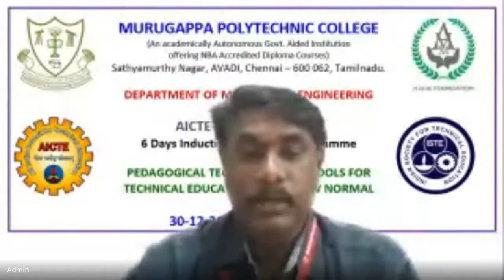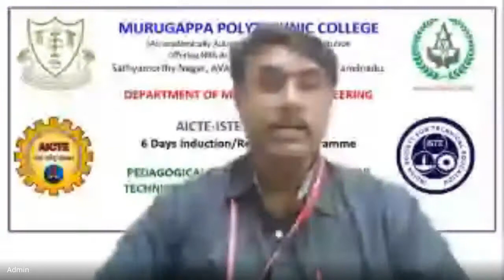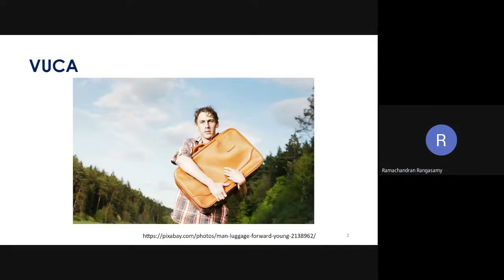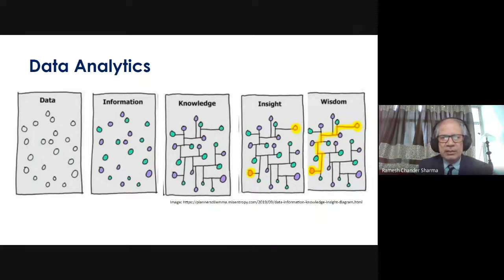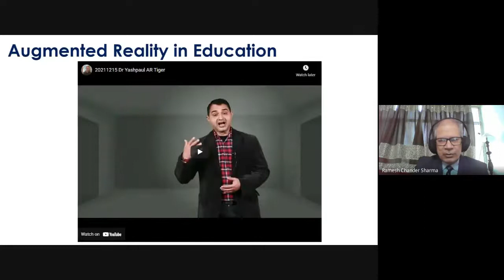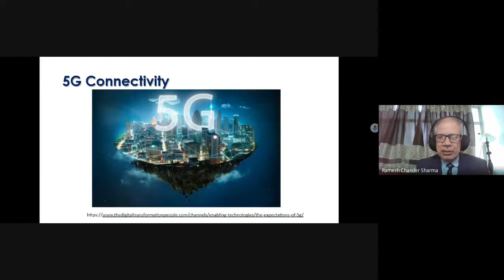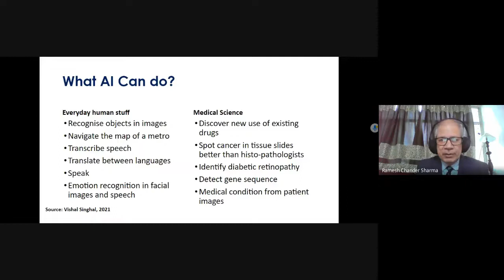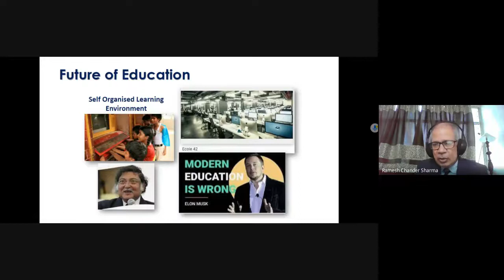Day-1, Session-1: Inauguration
"Inaugural Address"
By
Col. B.VENKAT
Director, Faculty Development Cell,
AICTE, New Delhi
"Keynote Address"
By
Dr. Ramesh Chander Sharma
Associate Professor,
School of Global Affairs,
Dr. B.R.Ambedkar University Delhi